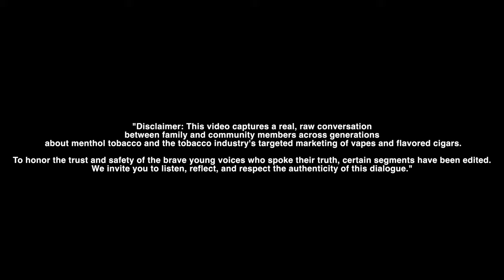🚫 Menthol Matters: Unfiltered Conversations on Tobacco Targeting in Buffalo, NY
Join us for a powerful and unfiltered discussion filmed in Buffalo, New York, where family and community members of all ages share their thoughts on menthol tobacco and the tobacco industry's targeted marketing of vapes and flavored cigars. This eye-opening conversation, facilitated by Sherman "The Full-Time Black Man" Webb-Middlebrooks and Dr. Ana Stearns of the Buffalo Center for Health Equity, reveals the real impact on our community.